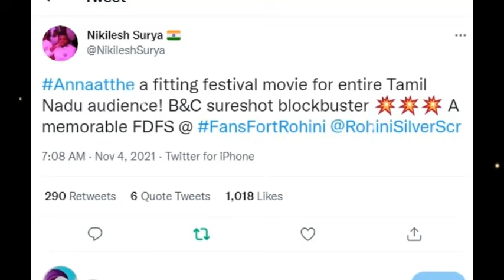நீ என்ன பெரிய ப*****பா! செருப்படி தந்து ஹேட்டர்ஸை ஓட ஓட விரட்டிய ரோகினி சினிமாஸ்